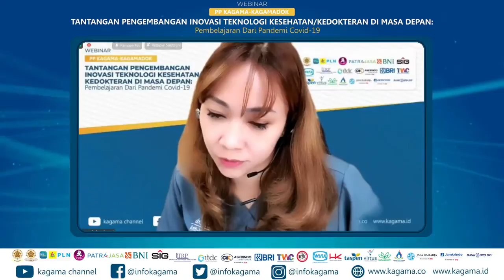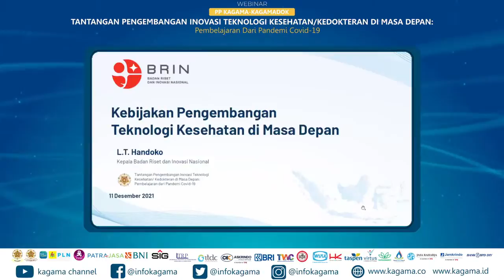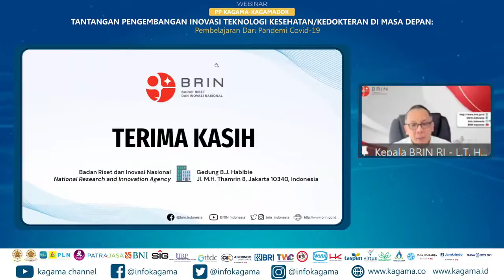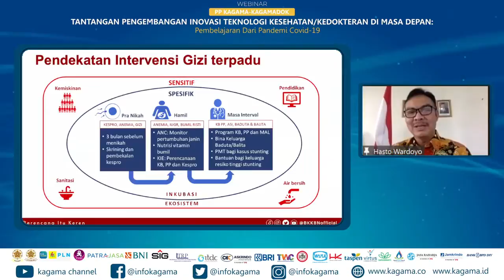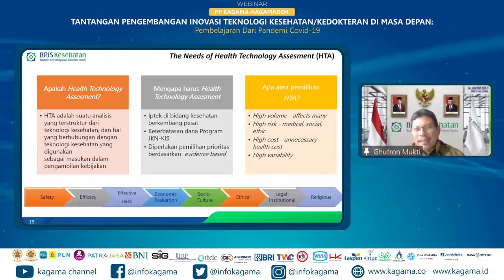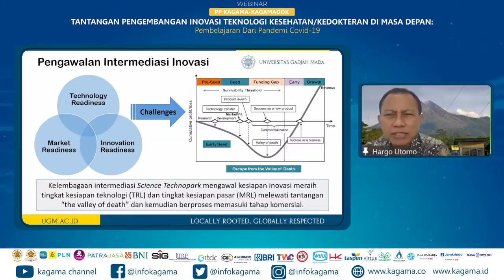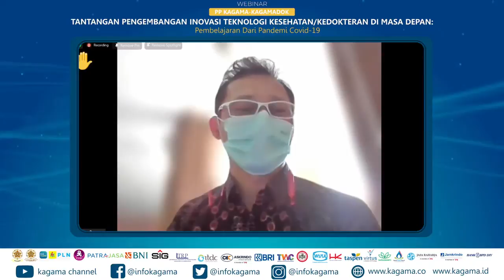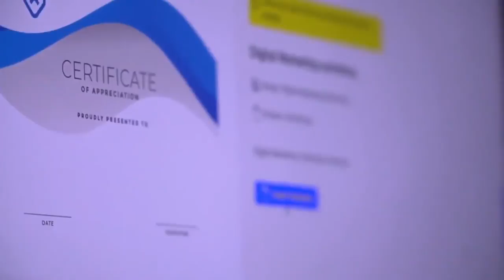Tantangan Pengembangan Inovasi Teknologi Kesehatan di Masa Depan Pembelajaran dari Pandemi Covid 19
WEBINAR KAGAMA - KAGAMADOK
Tantangan Pengembangan Inovasi Teknologi Kesehatan/ Kedokteran di Masa Depan: Pembelajaran dari Pandemi Covid-19

Hari/ tanggal: Sabtu, 11 Desember 2021

Sambutan KAGAMA: Anwar Sanusi PhD - Waketum 1 PP KAGAMA & Sekjen Kemenaker

Keynote Speaker: Dr. Laksana Tri Handoko, M.Sc - Kepala BRIN
Kebijakan Pengembanagan Teknologi Kesehatan Di Masa Depan

Narasumber:
1. Dr (HC) dr. H. Hasto Wardoyo, Sp.OG(K) - Kepala BKKBN
Tantangan pengembangan teknologi kesehatan dan bonus demografi  untuk percepatan penurunan stunting
2.  Prof. dr. Ali Ghufron Mukti, MSc, PhD - Direktur Utama BPJS
Kebutuhan teknologi medik dalam pelayanan kesehatan dan kebijakan pembiayaan
3. Dr. Hargo Utomo, MBA, MCom - Direktur Pengembangan Usaha dan Inkubasi UGM
Tantangan dalam Hilirisasi produk teknologi bidang kesehatan